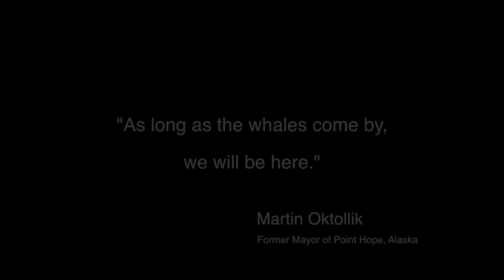Community Stories (Olivia Lee video)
International Arctic Research Center Research Assistant Professor Olivia Lee produced this short video about subsistence hunting as part of a multimedia presentation for UAF's Decision Theater North. But the piece stands on its own merits.